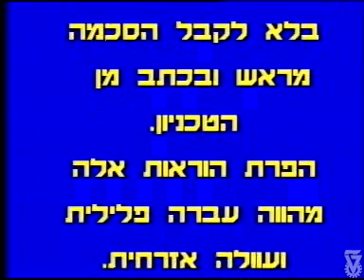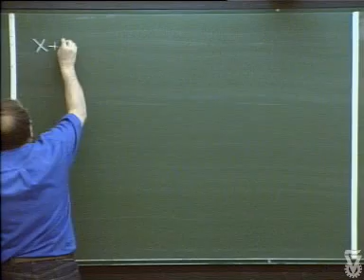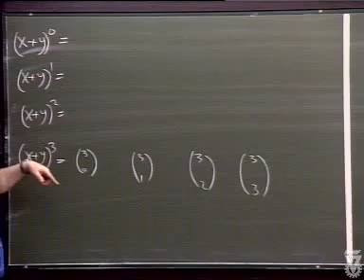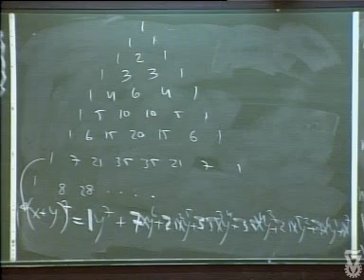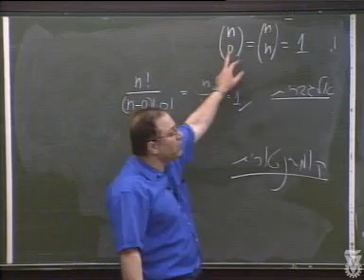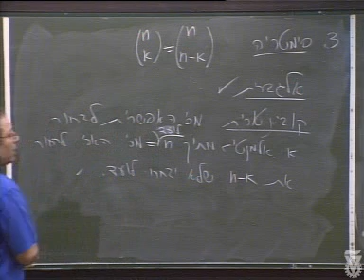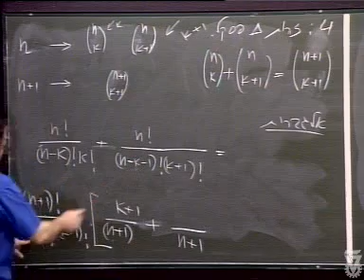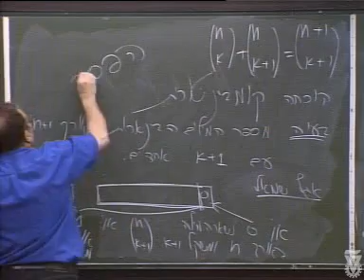קומבינטוריקה למדעי המחשב שיעור 05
קומבינטוריקה למדעי המחשב
מרצה: פרופ/ח  ראובן בר יהודה
מס' קורס: 234141
פקולטה: מדעי המחשב